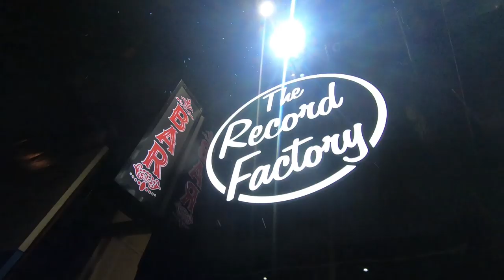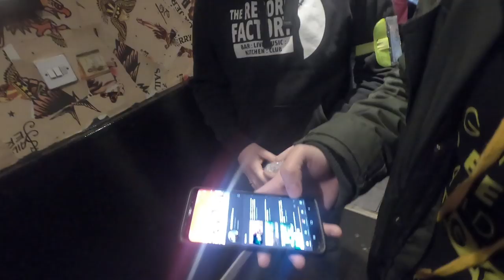在酒吧錯過了重要時刻 ！ ？ // 跟 Will Walker 去英國特色早餐店！ Vlog 38【Moose 英國留學香港仔】